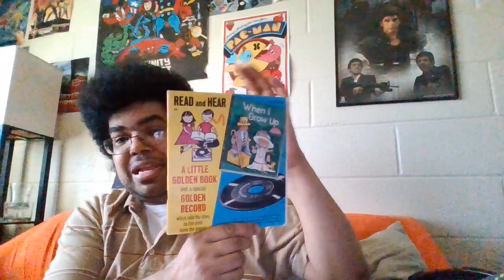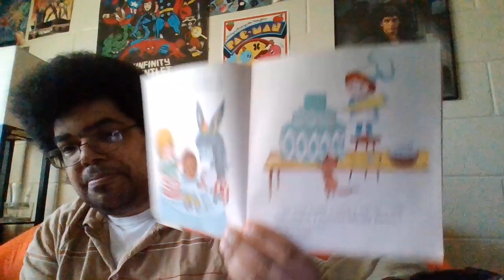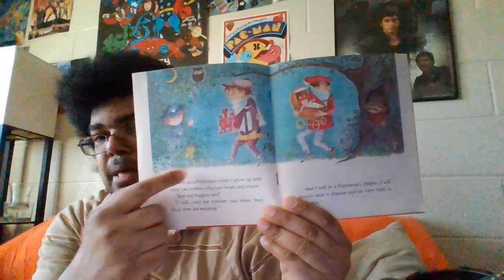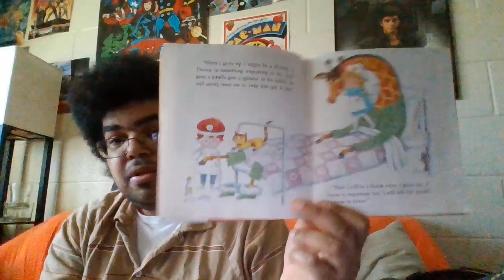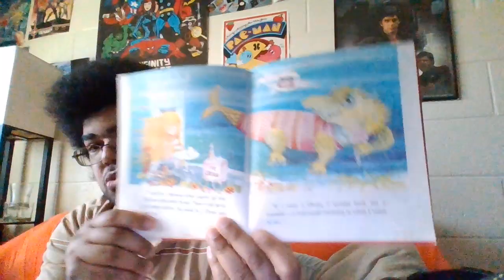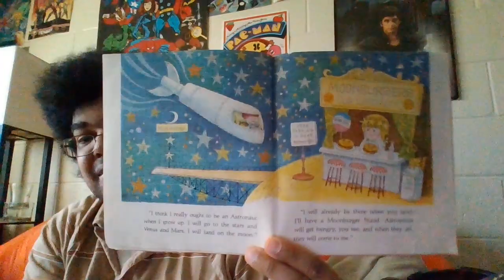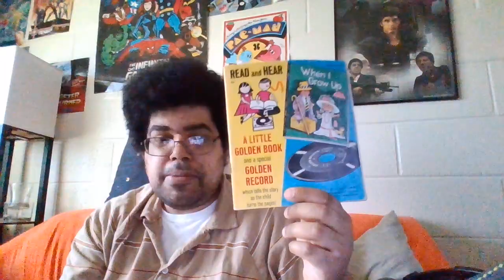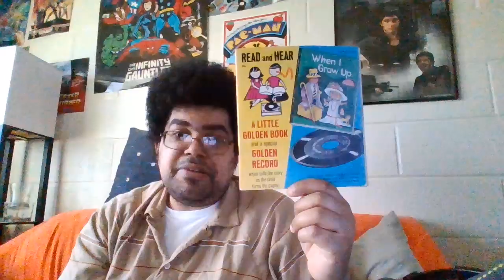episode 716 talking about when I grow up 1968 book